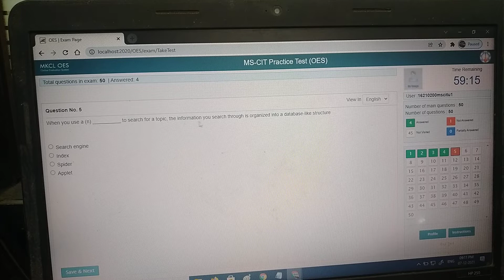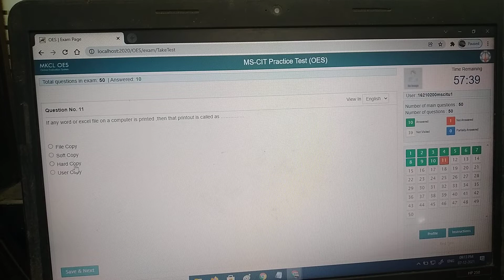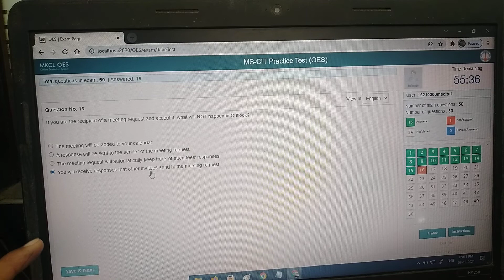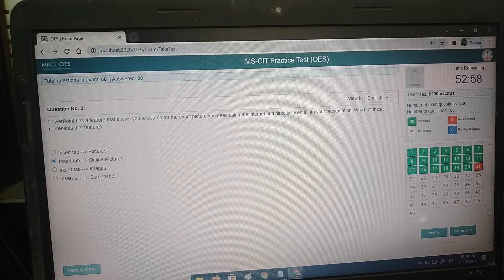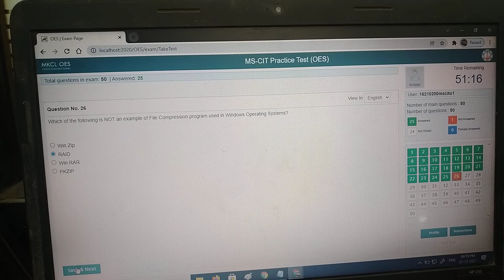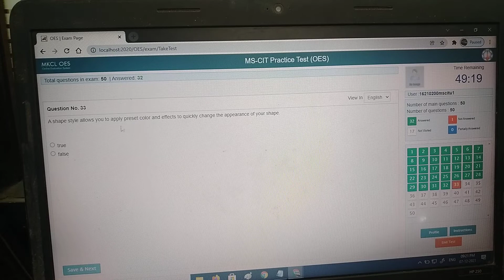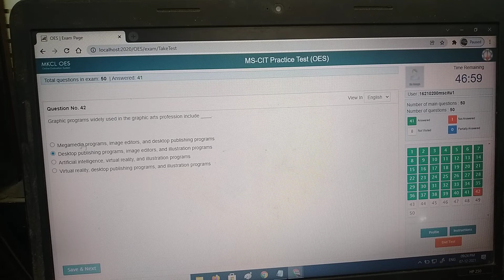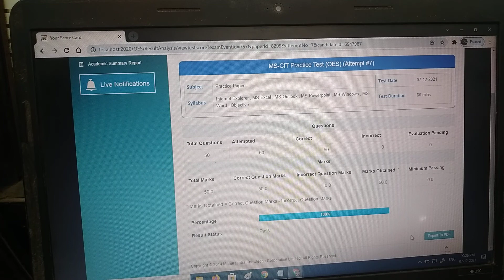MSCIT FINAL EXAM QUESTIONS PRACTICE PART-VI